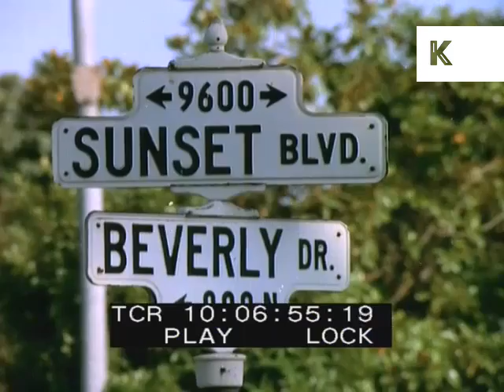1970s, 1980s Traffic on Sunset Boulevard, Los Angeles 35mm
From the Kinolibrary archive film collections. To order the clip clean and high res or to find out more Clip ref. CH56

10:06:24 Pan across Hollywood sign, Hollywood hills.
10:06:54 Sign 'Sunset Blvd', 'Beverly Dr'. Great shot cars past on road.
10:07:15 ZO from Hollywood sign to traffic past on road.